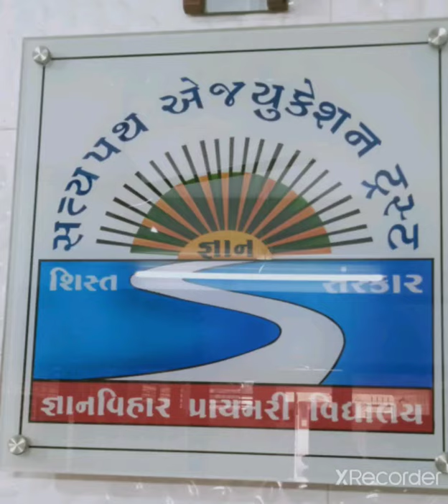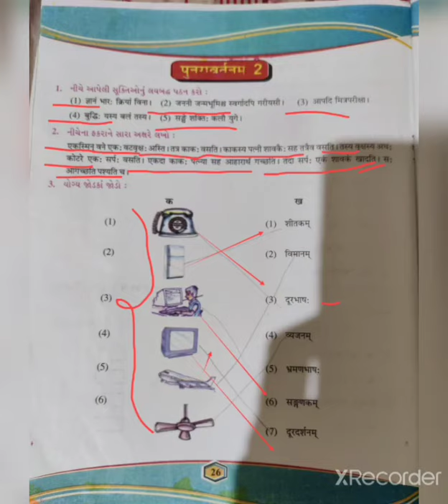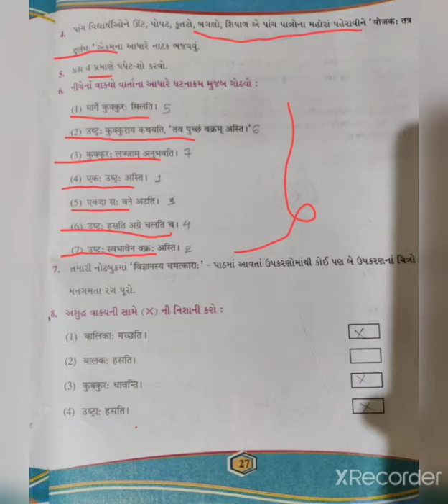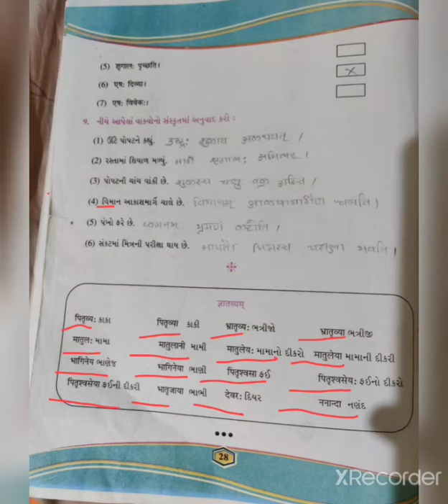STD:7 sub: sanskrit. पुनरावर्तन् - २